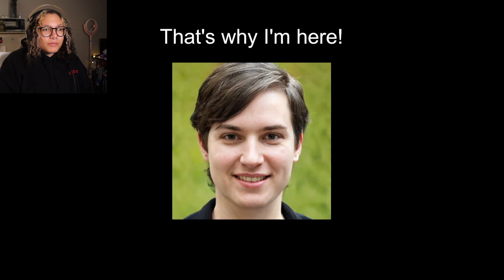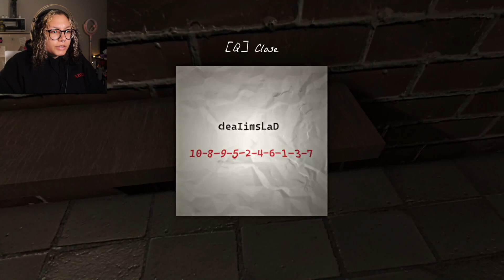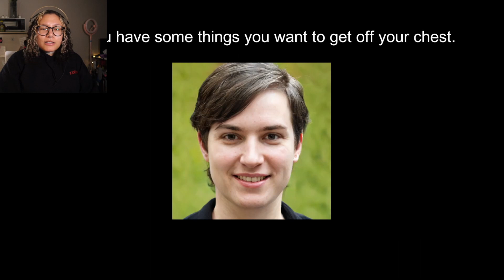you are liam and liam DIED?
lovely sequel to this is miranda- i just wanna know how they're connected!!